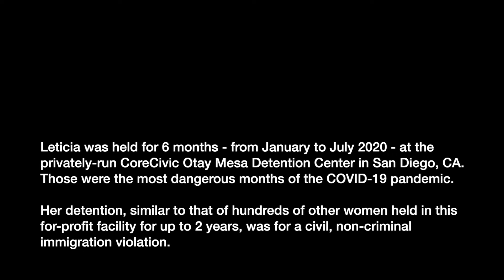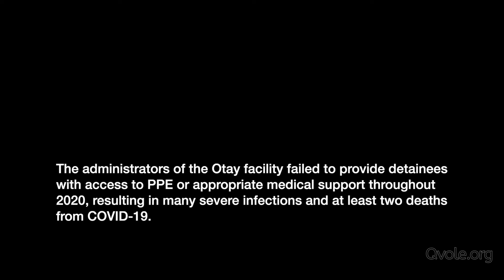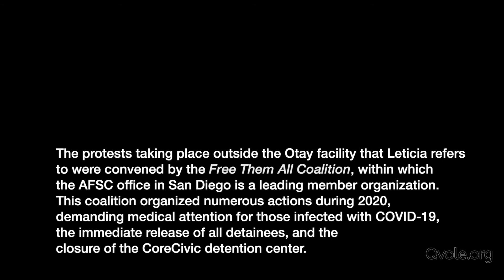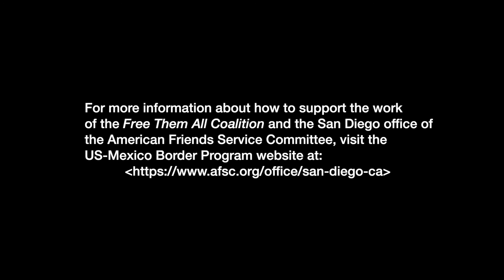Interview with Leticia, CoreCivic Otay Mesa Detention Center Detainee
“Leticia” - April 9, 2021 interview with a former immigration detainee who describes her experiences during the COVID-19 pandemic while in detention at the Otay Mesa Detention Center. This was a collaboration with the U.S.-Mexico Border Program for the American Friends Service Committee (AFSC). Run time: 12:29. Video by Harry L. Simón Salazar, Assistant Professor of Media & Communication, Muhlenberg College.